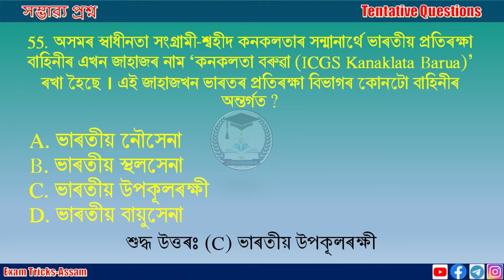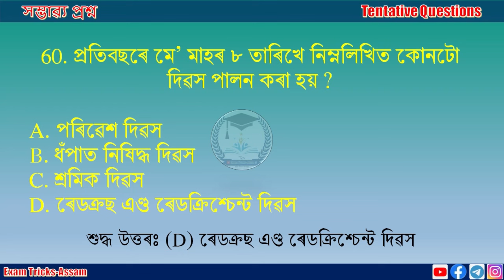অসম প্ৰত্যক্ষ নিযুক্তি ৪ৰ্থ বৰ্গ পৰীক্ষাৰ সম্ভাৱ্য প্ৰশ্নোত্তৰ ।। এনেধৰণৰ প্ৰশ্নবোৰেই আহে ।। ADRE 11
নমস্কাৰ,
আপোনাক আমাৰ ইউটিউব চেনেল  @examtricksassam  লৈ স্বাগতম জনাইছো । আজিৰ ভিডিঅ’টিত আগন্তুক পৰীক্ষাসমূহৰ বাবে অতি গুৰুত্বপূৰ্ণ প্ৰশ্ন কিছু লৈ আহিছো । এই ভিডিঅ’টি বিশেষকৈ তৃতীয় আৰু চতুৰ্থ বৰ্গৰ পৰীক্ষাৰ্থীৰ বাবে প্ৰস্তুত কৰা হৈছে ।

আমাৰ প্ৰকাশিত  ই-গ্ৰন্থ দুখনি অনলাইন পঢ়িবলৈ তলৰ লিংকটোত ক্লিক কৰকঃ

আমাৰ চেনেলৰ বিভিন্ন শিতানৰ ভিডিঅ’সমূহ চাবলৈ তলৰ লিংকসমূহত ক্লিক কৰকঃ

আমাৰ সামাজিক মাধ্য়মসমূহৰ সৈতে জড়িত হ’বলৈ তলৰ লিংকসমূহত ক্লিক কৰক…

Thanking You.
ধন্যবাদেৰে.